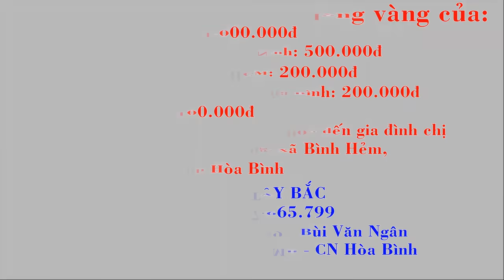TRỞ LẠI THĂM GIA ĐÌNH 6 MẸ CON SỐNG TRONG TÚP LỀU Ổ CHUỘT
Video TRỞ LẠI THĂM GIA ĐÌNH 6 MẸ CON SỐNG TRONG TÚP LỀU Ổ CHUỘT
Người mẹ và 5 đứa con, đứa lớn nhất 15 tuổi, nhỏ nhất 10 tháng sống trong căn nhà tạm bợ, rách nát đến không thể tin nổi suốt 3 năm qua. Căn nhà của 6 mẹ con không khác gì cái ổ chuột.
Khi nhận được quà và 1 ít tiền mặt từ các Mạnh Thường Quân, họ thật sự rất vui và hạnh phúc.
CẢM ƠN !